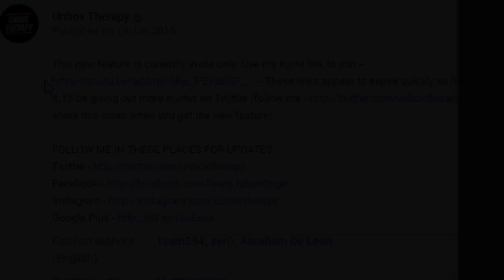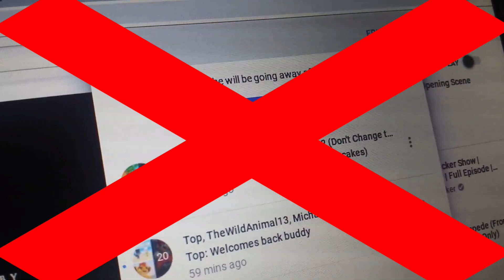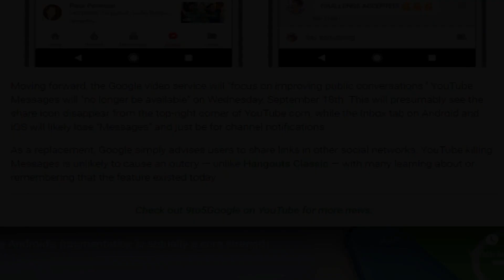YouTube Chat Messages Is Shutting Down, Here's Why.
YouTube Chat Inbox Messages Is Shutting Down and going away September 18, 2019. It will be gone then. Here's why.